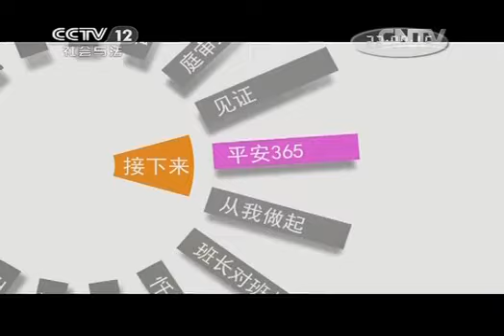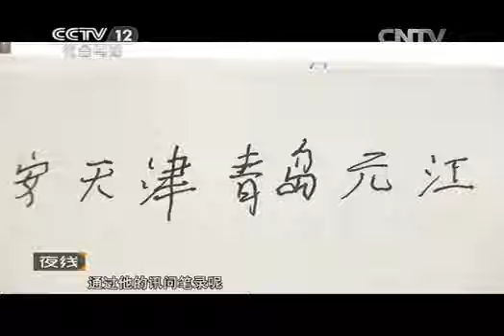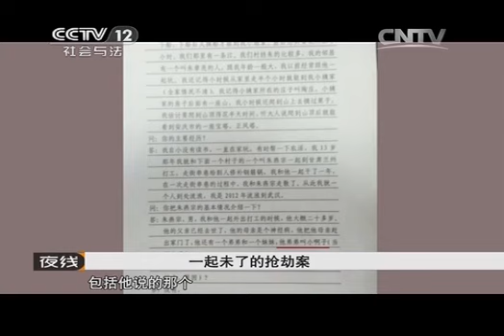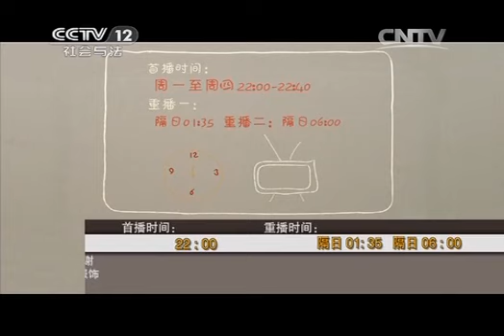20150216 夜线 浪子抢劫后（上）